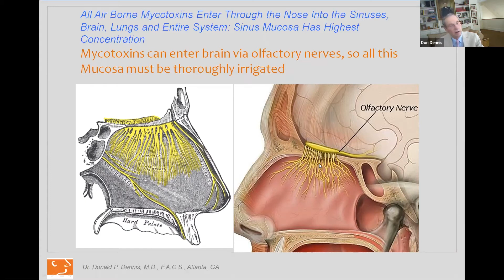Neurological And Psychiatric Symptoms CAN Be Caused by Mold Exposure!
Dr. Dennis shares about WHY mold can present neurologically and psychiatrically with symptoms such as tinnitus , visualdisturbances , tremors , vertigo , hearingloss , balance loss, muscleatrophy , memoryloss , and more. He also discusses why removing the mold from the sinuses is often one of the fastest and most efficient paths to relief for some people.